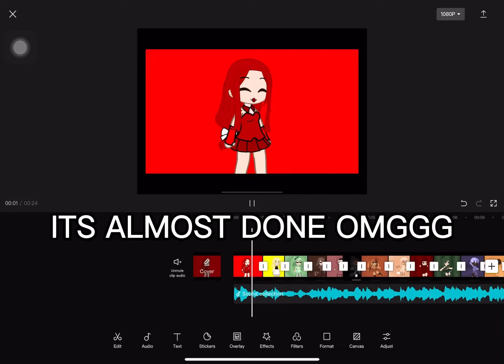Full one soon!